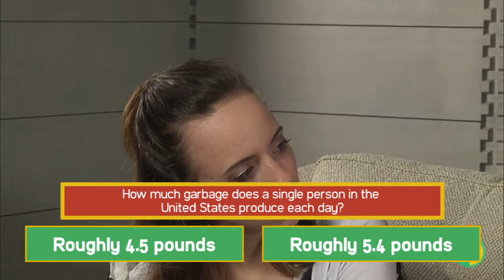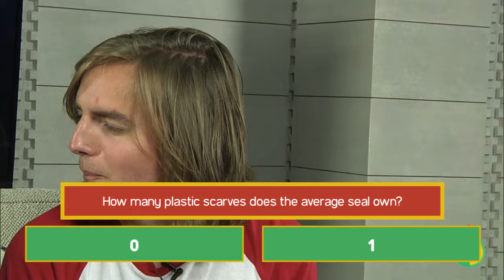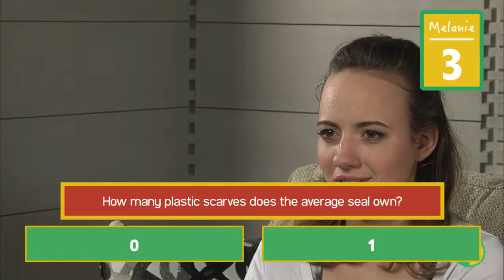Depressing Earth Day Facts (GAME) | The Cado Show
Thank you to everyone who made this season a hit, we'll see you in the fall! We'll have season highlights and bloopers in the next upcoming weeks.